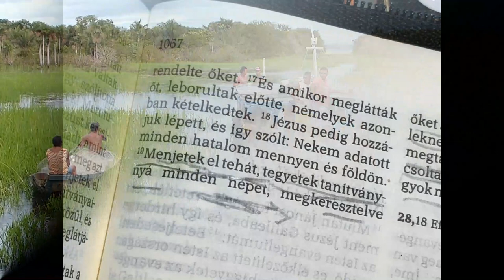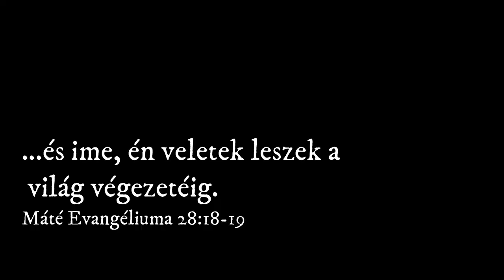Fülöp Viktória baptista misszionárius Braziliában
Fülöp Viktória baptista misszionárius Braziliában szolgál az Amazonas folyó melletti falvakban a legszegényebb emberek között. Imádkozzunk érte!